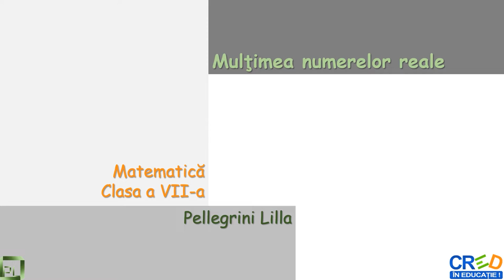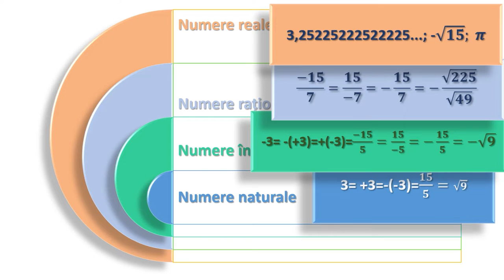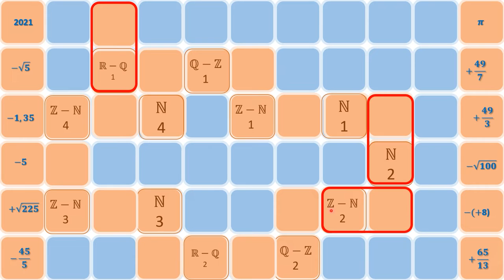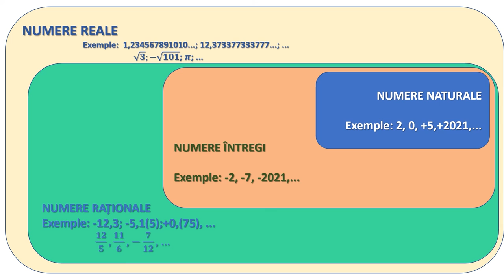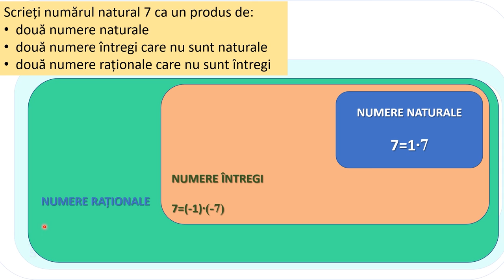Mulțimea numerelor reale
Activitatea de învățare vizată de acest material constă în sortarea unor numere naturale, întregi, raţionale sau iraţionale în funcţie de mulţimea căreia îi aparţin utilizând terminologia adecvată.
Resursa educațională poate să constituie suport, dar și reper pentru cadrele didactice în activitatea la clasă sau online, secvența de lecție cuprinde exemple diferite față de manualele digitale. Pot fi alese diferite activități de învățare și parcurse doar acelea. Totodată materialul poate fi parcurs  individual de către elevi, în ritm propriu.
Resursa propusă poate constitui o secvență independentă pentru înțelegerea noțiunii de număr real și a relației de incluziune dintre cele patru mulțimi de numere studiate în gimnaziu.